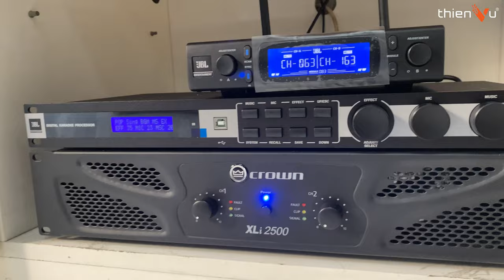Bàn Giao Dàn Karaoke Gia Đình Chuẩn Mỹ JBL KP-4012G2: Lắp Xong Khách Hát Quá Mê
Bàn Giao Dàn Karaoke Gia Đình JBL KP-4012G2: Lắp Xong Khách Hát Quá Mê